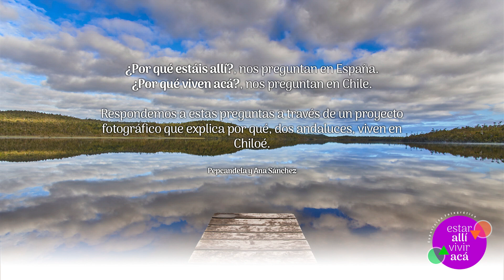Proyecto fotográfico "Estar allí, vivir acá". Autor Pepcandela y Ana Sánchez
¿Por qué estáis allí?, nos preguntan en España.
¿Por qué viven acá?, nos preguntan en Chile.

El allí y acá, el ustedes y el vosotros, a través de esa riqueza cultural del castellano, se van entrelazando en este ser migrantes andaluces en Chiloé.
Quisimos responder a estas preguntas a través de la disciplina fotográfica, con 30 imágenes que explican parte de las razones de por qué, dos migrantes andaluces, vivimos en Chiloé.

Créditos:

Creadores: Ana Sánchez y Pepcandela (m30m coop)

Fotografías: Pepcandela (José Luis Fernández Parrilla)

Curatoría y textos: Ana Sánchez León

Diseño gráfico: Alfonso Leiva Bermúdez

compositor: Claudio Pérez Llaiquel
cello: Paula Canales Domich
grabación: Rodrigo Alarcón